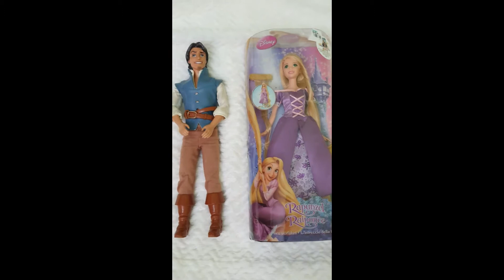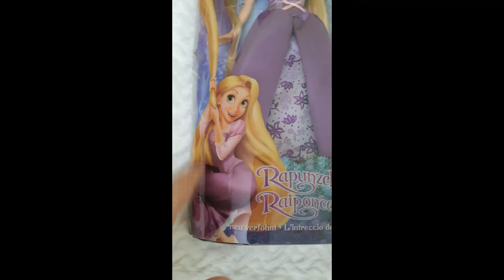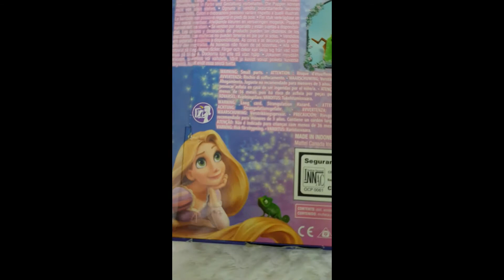✨💖PRECIOSA muñeca Tributo a Rapunzel Abriendo por primera vez Rapunzel y Flynn Mattel 2010 Español✨💖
✨💖PRECIOSA muñeca Tributo a Rapunzel Abriendo por primera vez Rapunzel y Flynn Mattel 2009 Español✨💖

SPANIOL

SPANIOL